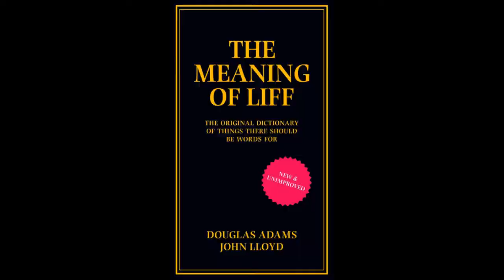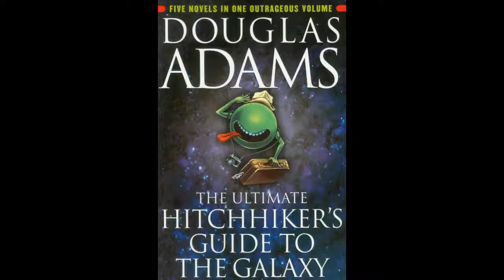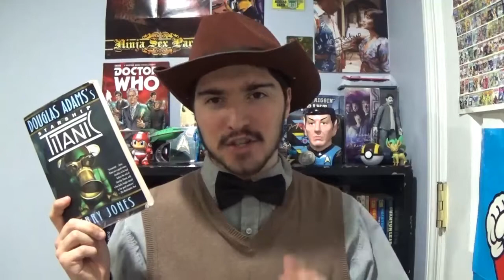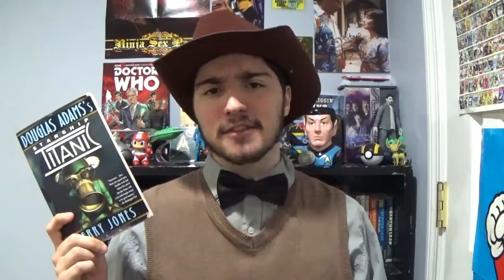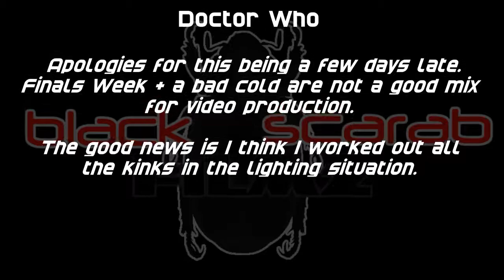The Literary Lair: Douglas Adams's Starship Titanic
This week for (a late) Towel Day celebration, Michael takes a look at another Douglas Adams story not written by Adams, but this time it was written by someone with a better handle on comedy, Terry Jones.